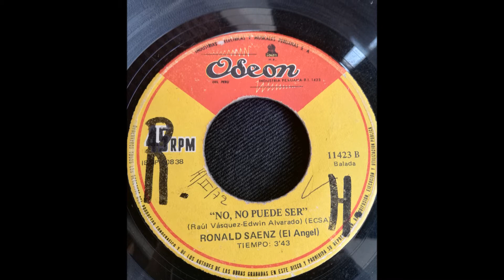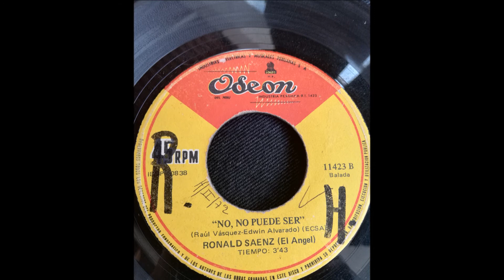RONALD SAENZ (EL ANGEL) == NO, NO PUEDE SER (1972)